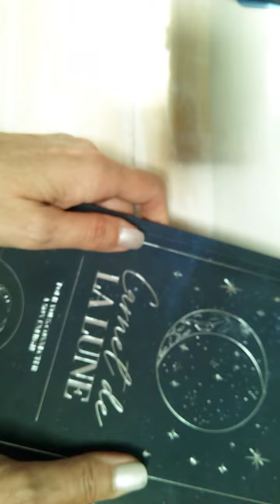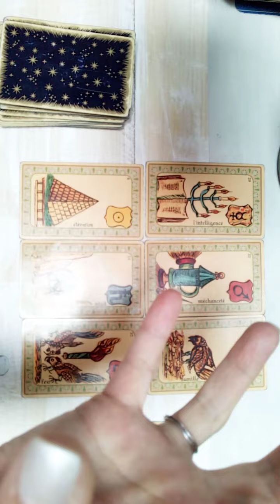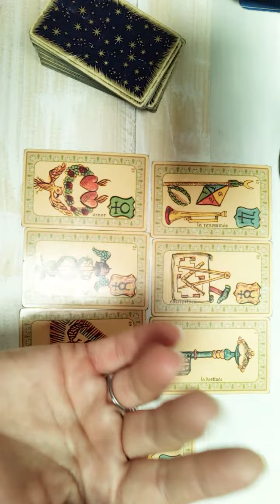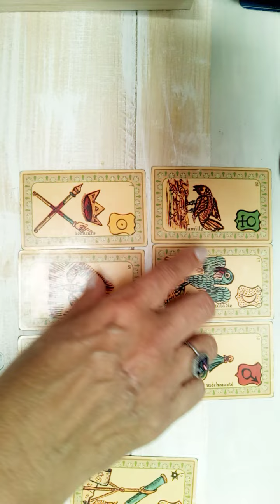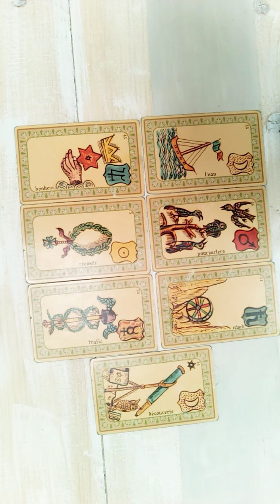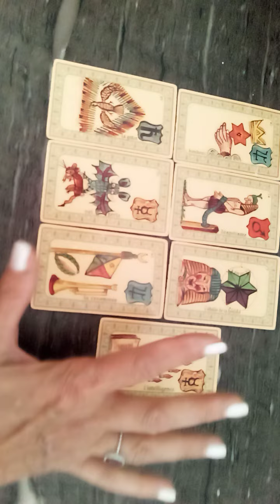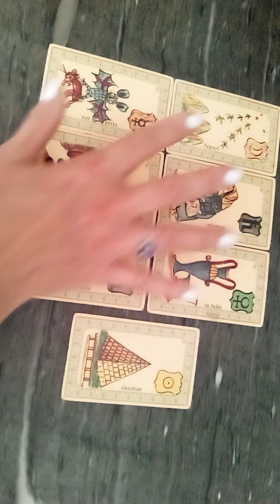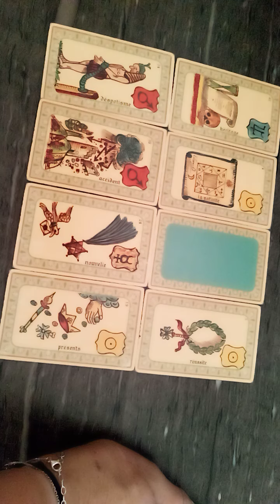PLEINE LUNE 🌒 EN CAPRICORNE du 21 juin 2024- ÇA DÉCOIFFE !!!! 😃😅😅♈️♉️♊️♋️♌️♍️♎️♏️♐️♑️♒️♓️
🦯La guidance

CARTOMANCIE :

- Cette guidance ne remplace pas votre propre guidance intérieure. Gardez votre libre arbitre, ne laissez pas le pouvoir aux outils de divination.
- Ne prenez pas cette guidance comme vérité absolue. Elle est conçue pour un groupe de personnes et tous les messages ne vous sont pas destinés. Prenez toujours du recul, soyez dans le discernement.
- Faites attention à votre consommation de tirage de cartes, ne vous isolez pas et ne tombez pas dans la dépendance.